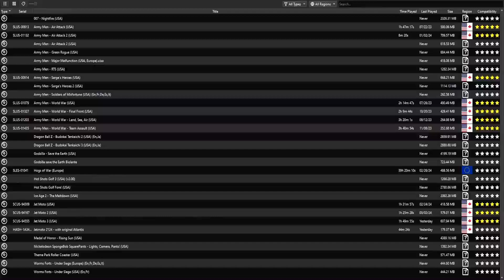Let's play Jet moto 2124